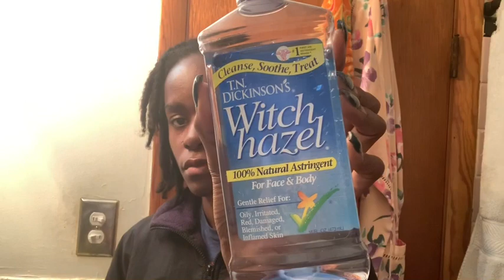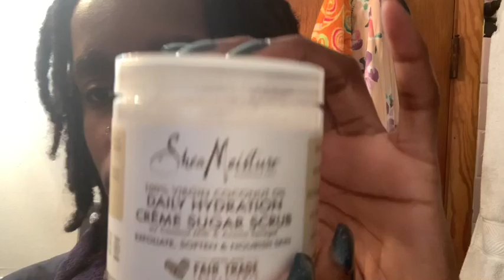HOW EXFOLIATE MY DRY SKIN FT SHEA MOISTURE SUGAR SCRUB💓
WHATS UP OG TRIPLE OGS !  I'm just a young fashion entrepreneur in the making trying to give the inspiration i never had to those who are are into fashion like me.